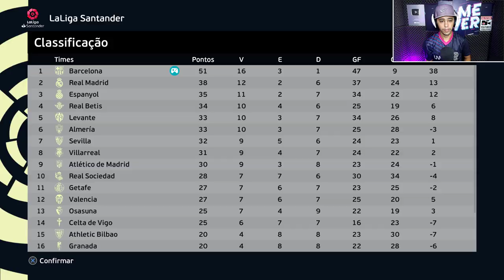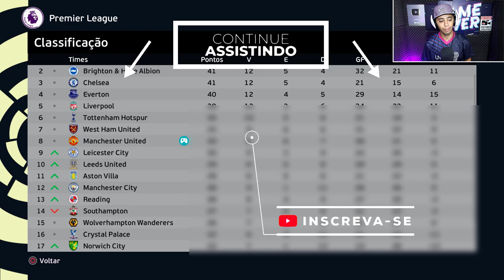ADEUS BARCELONA!!! PEREBINHA ASSINA COM O... Rumo ao Estrelato #130 | PES 2021